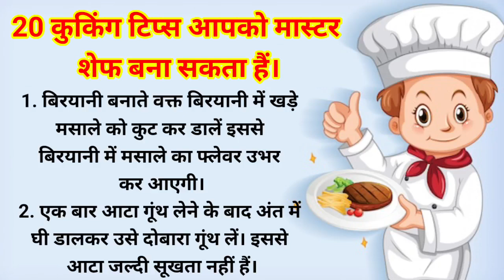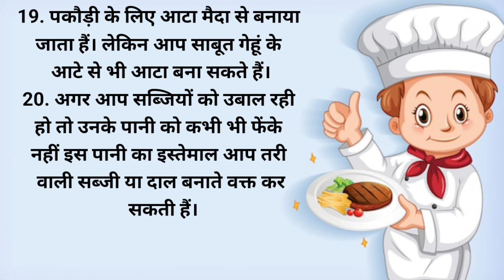रसोई में काम आने वाली टिप्स| Achhe Vichar | Kitchen Tips | Cooking Tips | New Tips 2024 | Rasoi Tips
रसोई में काम आने वाली टिप्स | Achhe Vichar | Kitchen Tips | Cooking Tips | New Tips 2023 | In Hindi

achhe vichar
achhe vichar in hindi status
achhe vichar status
achhe vichar kaise laye
kitchen tips
प्रेरणादायक विचार
प्रेरणादायक विचार स्टेटस
rasoi tips
Cooking
cooking Hacks
new tips
new tips 2023
Hindi
Cooking tips